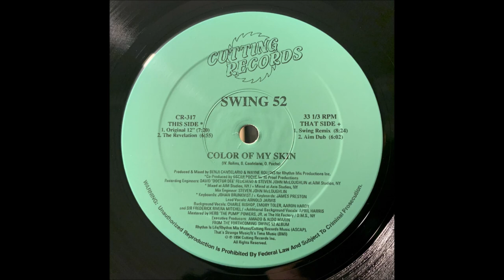SWING 52 feat. ARNOLD JARVIS - COLOR OF MY SKIN (SWING REMIX) [CUTTING RECORDS]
Powerful vocal house from Swing 52 & Arnold Jarvis.  Released on Cutting Records 1994.